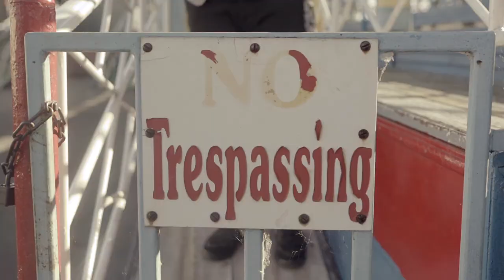Giddy "MADE IT" (Official Music Video)